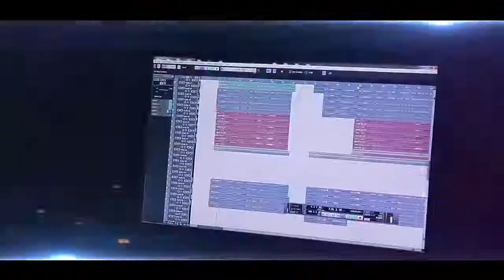MANA IDUKUNDA BYAHEBUJE by Emmy Pro ft All Stars Official Video 2020 webm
Iyi ndirimbo ntawe itaryohera pe.